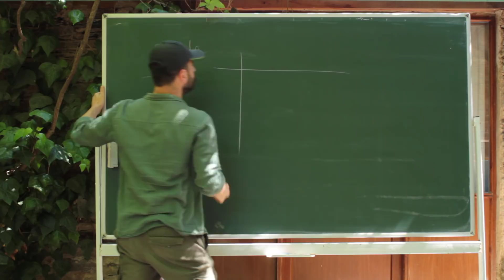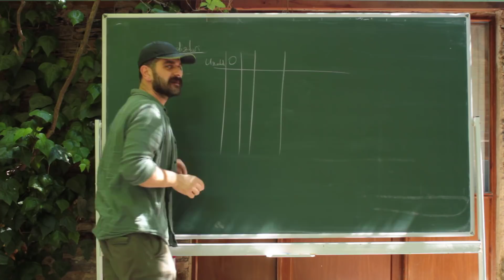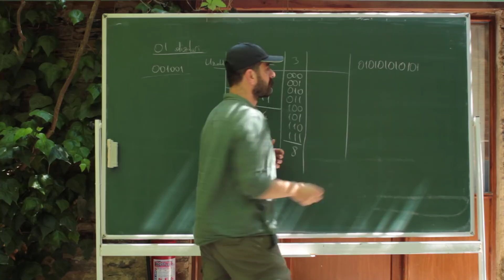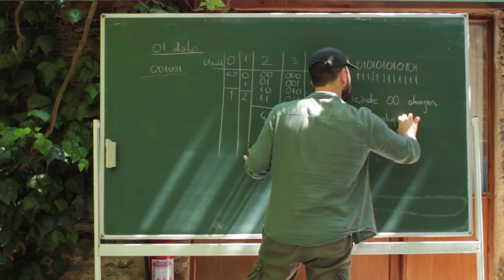Meraklısına Sorular - 10 ( 01-Dizileri )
"Meraklısına Sorular" video serimizin 10. sorusu ile karşınızdayım.

Öncelikle duyuru videomuza göz atarsanız güzel olurdu.

Sorunun cevabı yaklaşık 3 gün içinde yayınlanacaktır.

Bize bu konuda destek olan Uzman Dr. Ertuğrul Oruç'a çok teşekkür ederiz.

İyi seyirler ve başarılar dilerim.

Haluk Memili